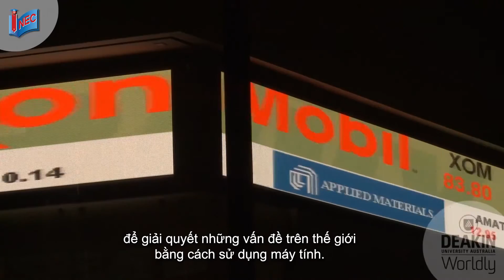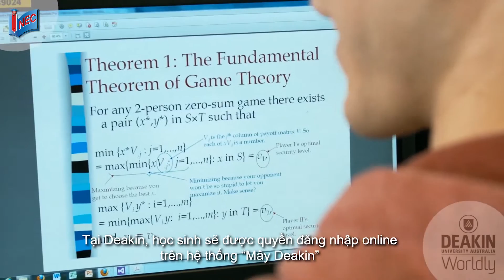Định hướng tương lai ngành Khoa học Máy tính cùng chuyên gia Đại học Deakin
Bạn đam mê lập trình hay các thuật toán? Bạn muốn tìm hiểu những khía cạnh hấp dẫn tuyệt vời của trí tuệ nhân tạo (AI)? Bạn muốn sử dụng công nghệ tân tiến kết hợp ngành máy tính để góp phần đổi thay thế giới hay đơn giản là mong muốn tạo nên những ứng dụng tuyệt vời cho cuộc sống? Vậy thì ngành khoa học máy tính tại Đại học Deakin là dành cho bạn đấy!
Đại học Deakin hiện xếp trong top 250 thế giới về uy tín và chất lượng đào tạo ngành khoa học máy tính (theo QS World University Rankings 2018). Ở đó bạn sẽ được tìm hiểu về các chương trình máy tính, quản lý thông tin và dữ liệu, bảo mật, concept trong khoa học dữ liệu, lập trình, trí tuệ nhân tạo, machine learning… với triển vọng việc làm rất rộng mở sau khi tốt nghiệp.

► Hội thảo du học Úc ngành công nghệ thông tin: Định hướng tương lai cùng chuyên gia từ Đại học Deakin
✿  Thời gian: 18g00 Thứ sáu, ngày 18/05/2018
✿ Địa điểm: Phòng Hội thảo, lầu 2, Tòa nhà Du học INEC, 279 Trần Nhân Tôn, phường 2, quận 10, Tp. HCM

- Thông tin chi tiết và đăng ký tham dự miễn phí